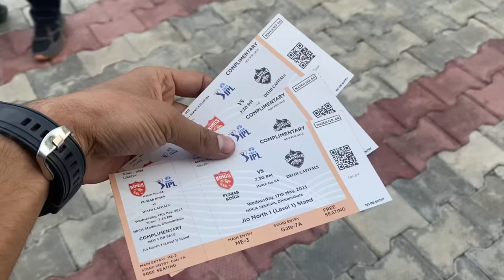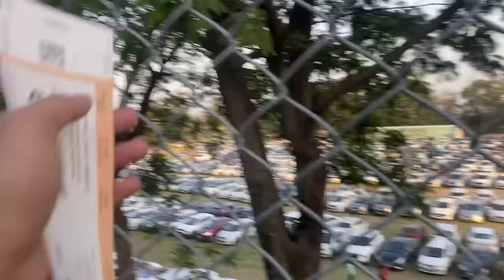DHARAMSHALA STADIUM 🏟️ || NEW VLOG 🔥